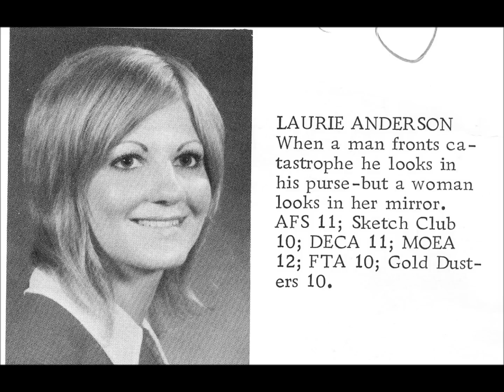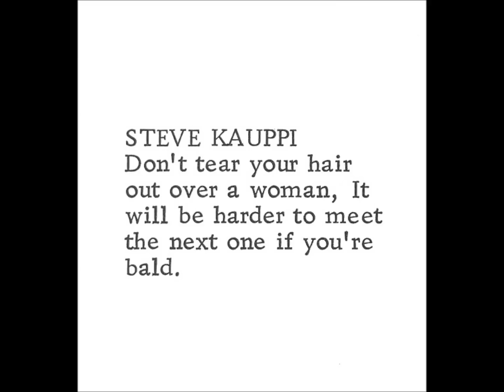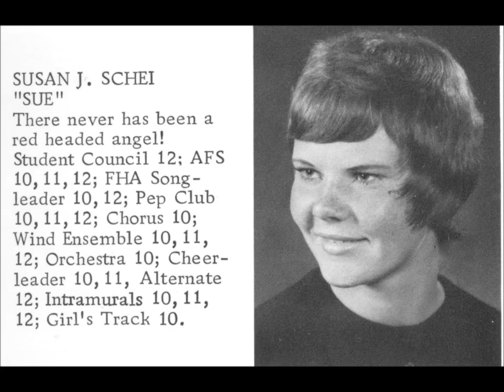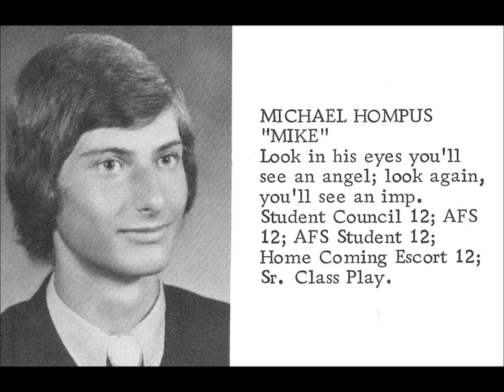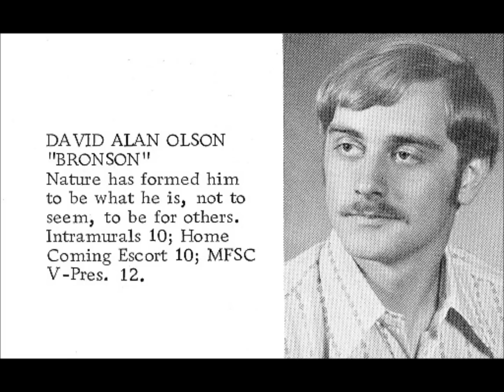"Somewhere" Montevideo, Minnesota Class Of 1973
Class Song "Somewhere"  from West Side Story by cast of Glee, Class Of 1973/ Yearbook photos from  Montevideo, Minnesota Mohiscan. Video produced by Keith Gilbertson.